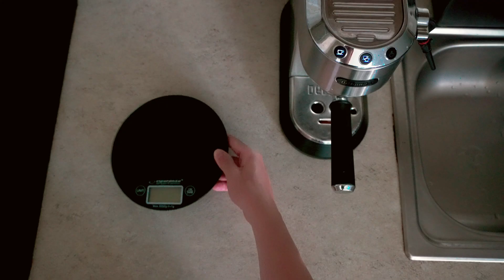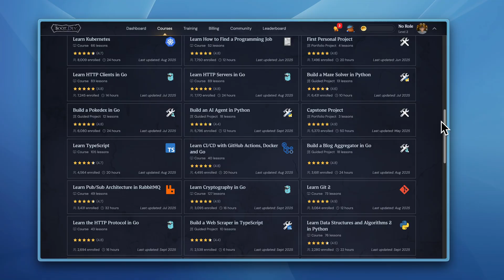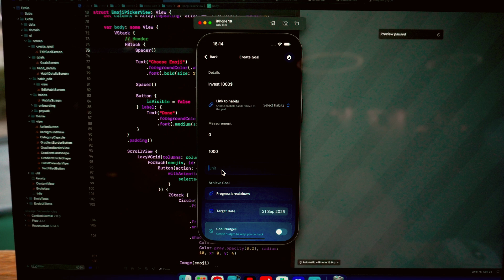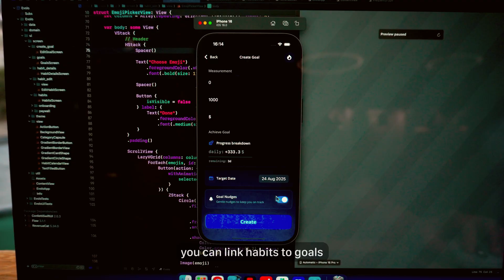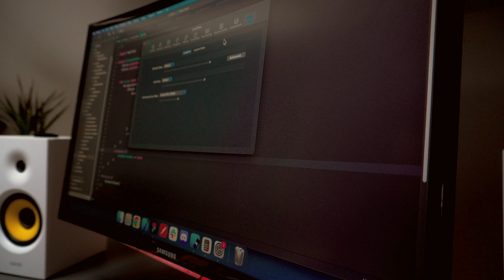Day in the life of a Software Engineer | Getting Paid to Google Stuff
In today's video, I want to take you with me throughout the day and give you a glimpse into what a typical day in my life looks like.

___ Discounts ___

___ App From Video ___

___ Timestamp ___

0:00 - Morning routine
02:08 - Gym
03:43 - What I am working on + coffee
04:30 - boot.dev
05:30 - Paid to Google stuff
06:29 - Work Block #2
07:37 - Dinner